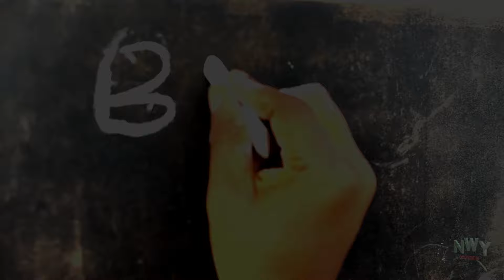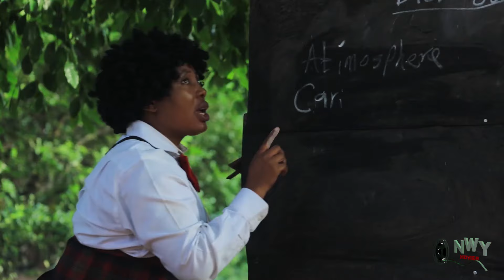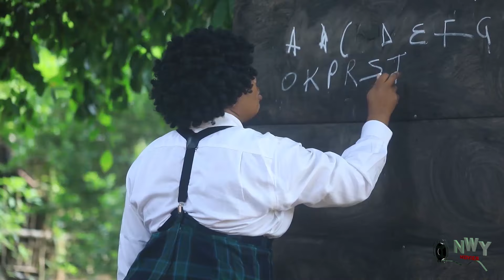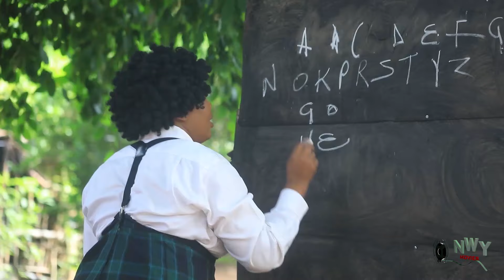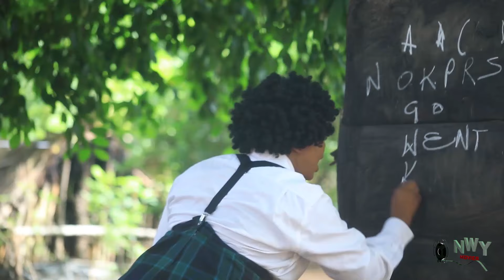HIGHSCHOOL LOVERS 1&2 ( New Movie) ANGEL UNIGWE & CHIDI DIKE 2024 MOVIE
2024 EXCLUSIVE NOLLYWOOD MOVIES